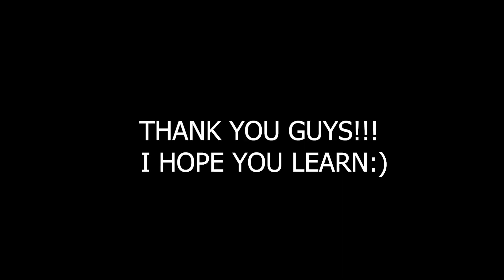HOW TO GET 4 STAR HERO EVERYTIME TUTORIAL INDEPTH EXPLANATION WITH DETAILS!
I will show you how to get 4 star hero everytime in magic chess tutorial english subtitle

if you really like my content, you're welcome to support me, BROTHERS. Your support will allow me to  hire an Indonesian translator for my videos and buy me good equipment for live streaming in the future.